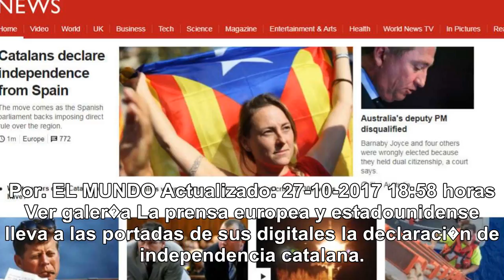La declaración de la independencia catalana encabeza las portadas de la prensa internacional